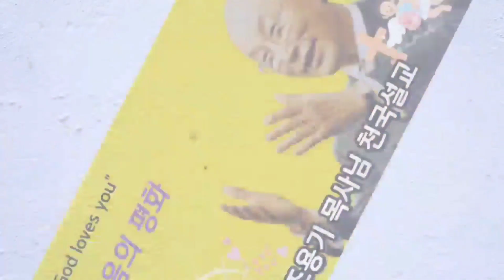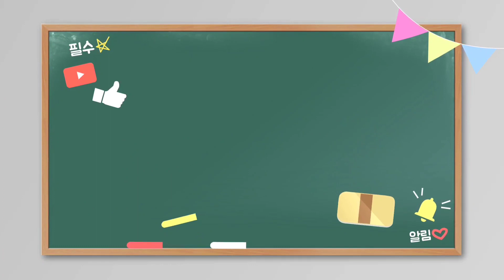(Thanksliving - 조용기 목사님의 10분 명설교 큰은혜 ''사랑") 매일 오전7시 유튜브방송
(Thanksliving - 조용기 목사님의 10분 명설교 큰은혜 '사랑'')

(저서)
(경력)
 300여 업체/종교단체 컨설팅 및 강의
(소속)
(종교)
 여의도순복음교회 장로(홍보분과위원)
(온라인 채널)